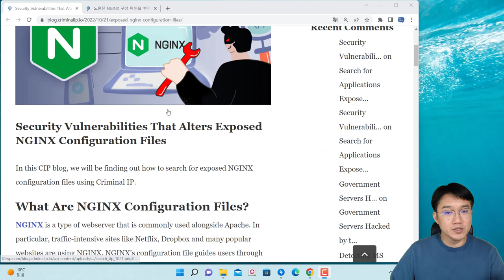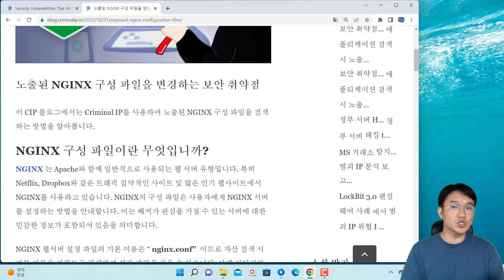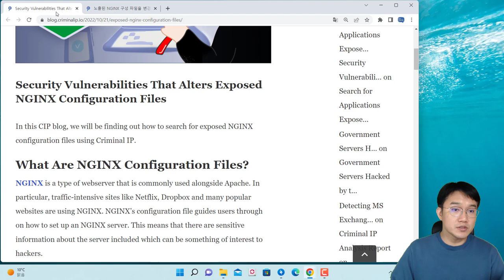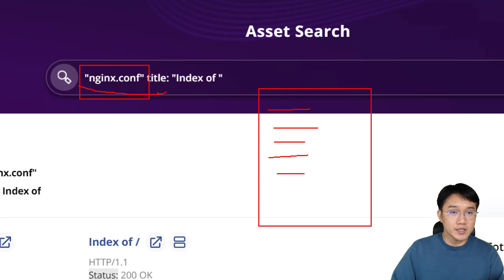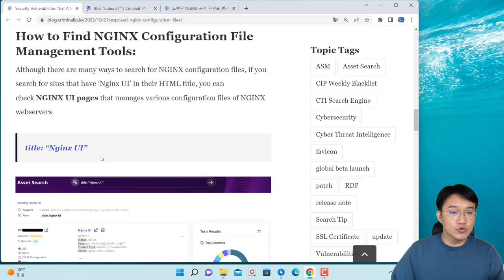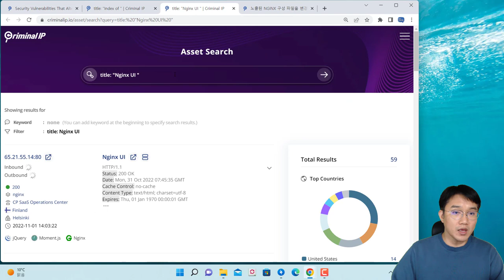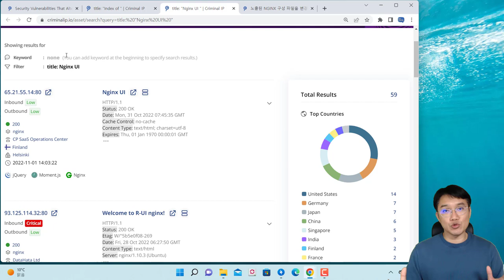CriminalIP 검색 - nginx 설정 노출 보안 위협 사례!!!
보안프로젝트에서 ) 제공하는 IT 강의입니다. 이번 강의 주제는 " CriminalIP 검색 - nginx 설정 노출 보안 위협 사례!!!"입니다.

글로벌적으로 Shodan, Censys 등이 많이 활용되고 있으나, 한국에서도 CriminalIP 서비스가 대표적으로 사용되고 있습니다. 한국에서 이런 서비스가 런칭되었다는 것에 큰 응원을 드리고 싶으며, 테스트를 한 결과 기존 서비스들보다 더욱 풍부한 정보와 한국 정서에 맞는 정보들을 제공하고 있습니다. 앞으로도 제 교육에서도 많이 활용하려고 합니다.